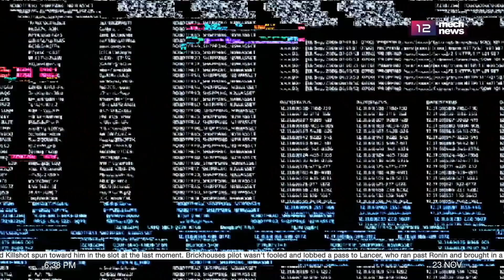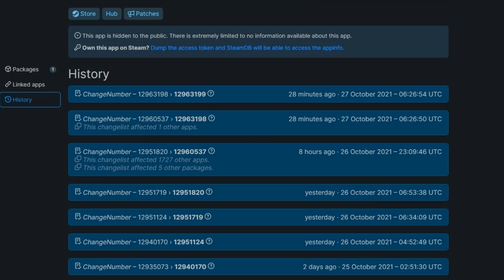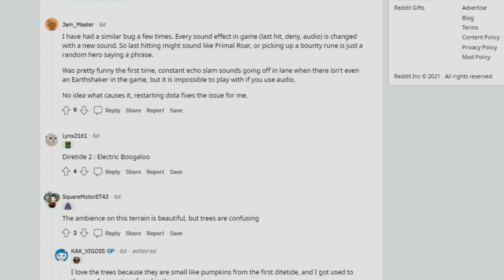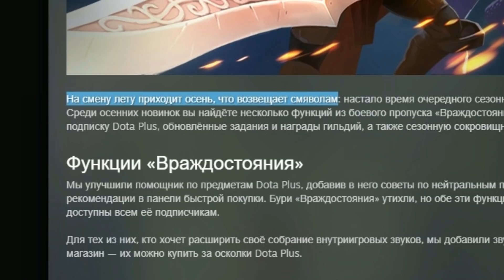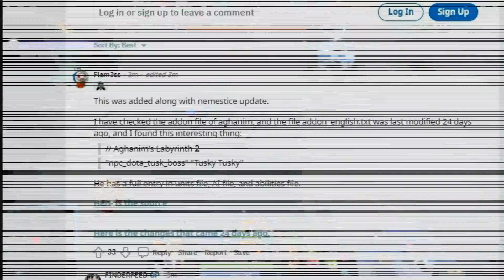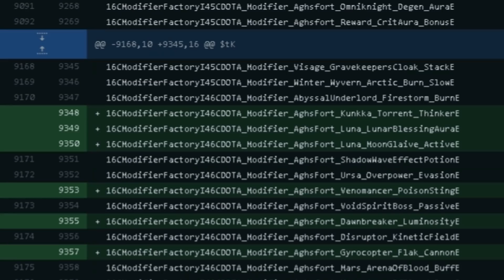ПАТЧ 7.31 + DIRETIDE 2021? / ВСЁ О НОВОМ ИВЕНТЕ ДОТЫ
🤖 Качай Mech Arena бесплатно ✅ IOS ✅ Android ✅ и получи специальный стартовый пакет ⭐ который поможет тебе начать играть!

В этом видео ПАТЧ 7.31 + DIRETIDE 2021? / ВСЁ О НОВОМ ИВЕНТЕ ДОТЫ на Dota Universe